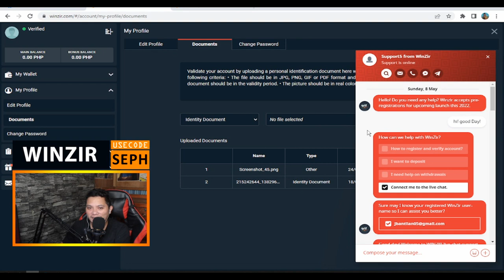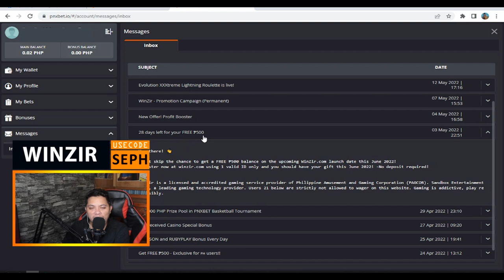How to VERIFY your ACCOUNT in WINZIR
para sa verification ngayon hindi na kailangan mag.upload. magchat ka nalang sa support para sa 1 time video call.. handa ka lang 1 VALID ID. . .